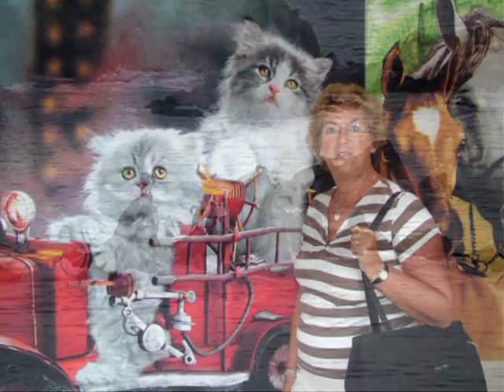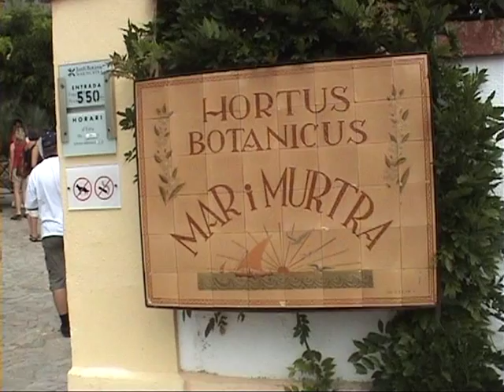De Botanische Tuin in Blanes.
Als je in Blanes bent, moet je zeker de Botanische Tuin gaan bekijken.